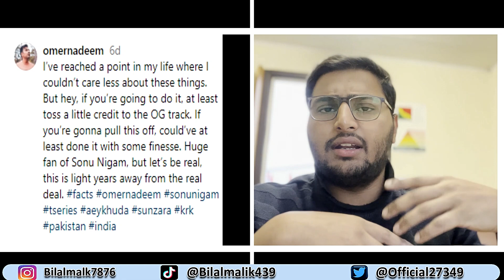Indian Singer Accused by Pakistani Singer For Copying his Song:4 arrested for violating Marriage Act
Four arrested for violating Marriage Act in Lahore...
Indian Singer Accused by Pakistani Singer For Copying his Song...
Temperature in Karachi to drop further from next week...